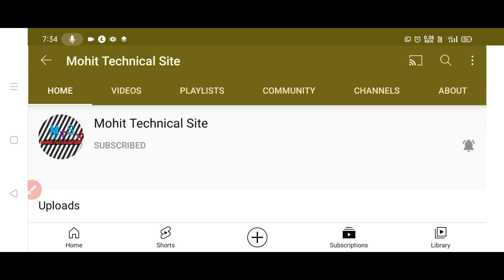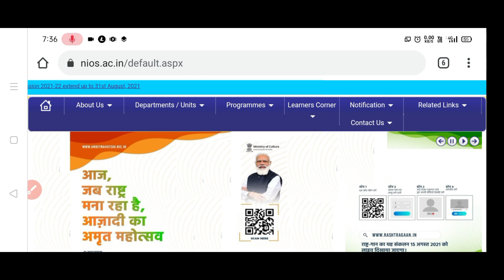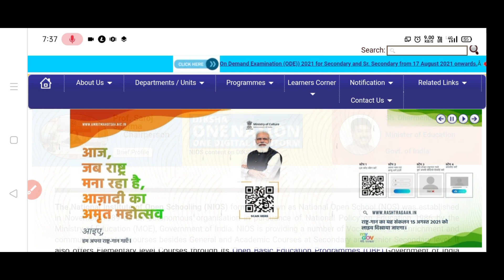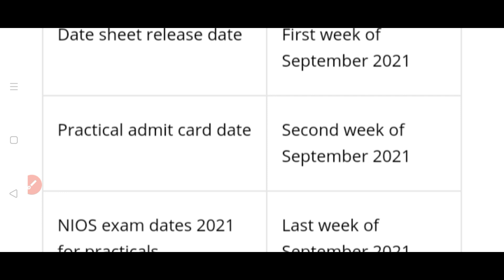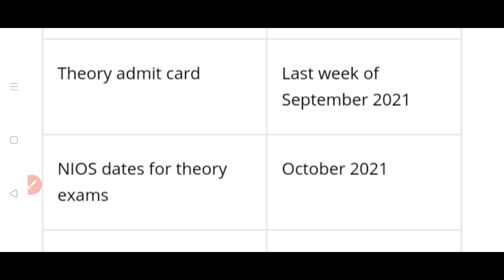NIOS October Exam 2021 Big Update - New Update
Hello dosto,  Today’s video is very important for the student’s studying in NIOS and Other Boards. I am going to tell you about  your nios class 10 and class 12 exam information.